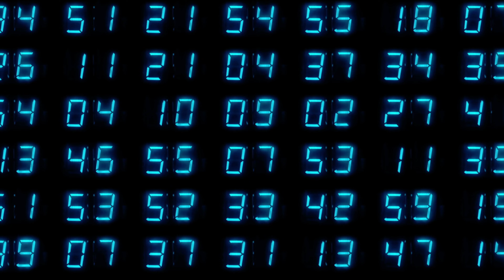The Science of Time Travel: Exploring the Possibility of Time Travel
This YouTube video explores the scientific possibility of time travel and the challenges and questions it raises. The video discusses the current scientific understanding of time and the limitations of our understanding, as well as the philosophical and ethical questions raised by the idea of time travel. The video also examines the various theories and interpretations of time travel, including the concept of parallel universes, and the potential implications of time travel on our understanding of the universe and reality. The video is an educational and engaging resource for anyone interested in learning more about time travel and its implications.